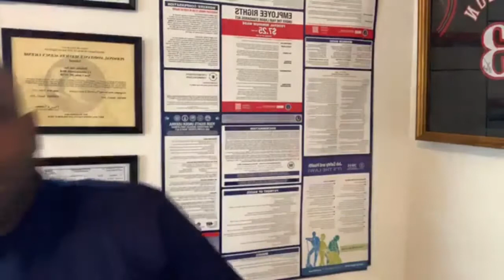People Can Only Judge You Based On Who They Are Not Who You Are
A good Reliable Aid can help in many ways. :admission_tickets: How can we help you?
:admission_tickets: Ask how we walk our clients through the entire LTSS process?
LICENSED MEDICAL MARIJUANA :leaves:CAREGIVER SERVICES ARE AVAILABLE
Thank you to the :admission_tickets: RAI Caregiver Community who helps Reliable Aid spread smiles. :smiley:
:small_red_triangle: FB is preventing the hyperlink, but here it is: www ReliableAid (dot) info :zany_face: :small_red_triangle:

Reliable Aid, Inc. provides highly trained direct care staff for home and facilitated assistance. Our direct care workers are compliant to rules and regulations assuring the clients dignity and privacy are upheld under our care. We offer a full range of assistance but not limited to ambulation, A.M. and P.M. toileting, dressing, cooking and feeding assistance, laundering of clothes, daily grooming and doctor visit assistance. Our companionship comes with care and confidentiality of the client at all times. We pride ourselves in maintaining the privacy and dignity of our clients as set forth by H.I.P.A.A. (The Health Insurance Portability and Accountability Act) regulations.

Reliable Aid, Inc. will assist in the prevention of serious medical conditions from developing. This includes help for increasing or maintaining mobility, preventing falls that can easily turn into broken bones and also medication reminders when applicable. Our first line of defense is a CARE PLAN. This is the ONE way to help aging individuals ensure continued good health and improve their overall quality of life. It aids in reducing the need for hospitalization and enables them to live independently for as long as possible. A good care plan ensures the families’ loved ones being cared for daily. We strive to keep healthcare providers on the same page regarding healthcare and living arrangements so that everyone knows their role in managing the needs of the aging individual.

The goal of Reliable Aid, Inc. is to assist in allowing seniors to remain in the comfort of their own homes rather than entering into an assisted living facility. With the help of our personal assistant service agency and our direct care workers we can provide the personal touch necessary for your family.